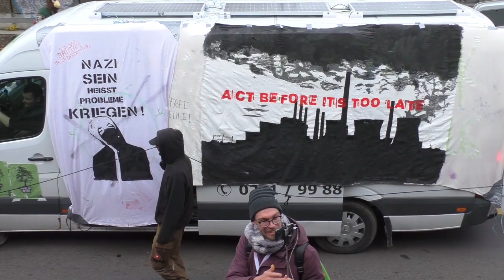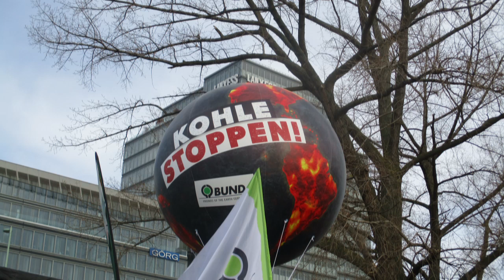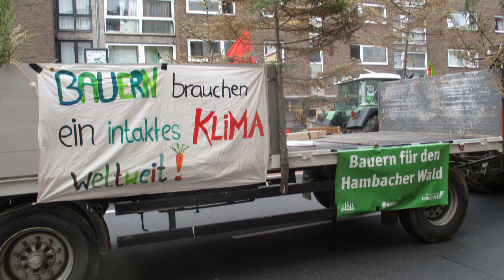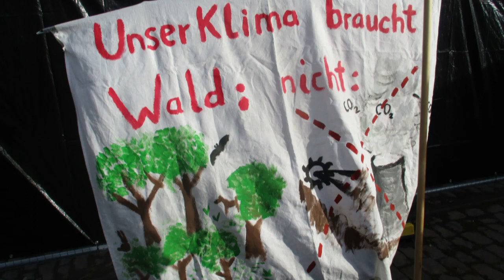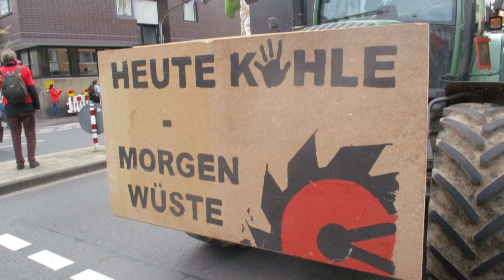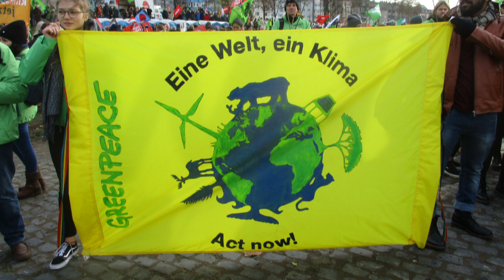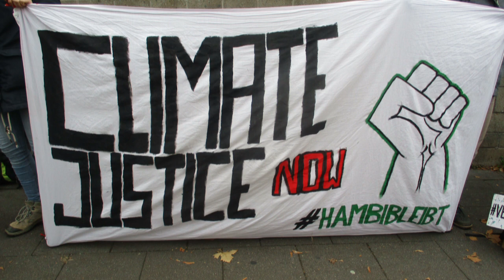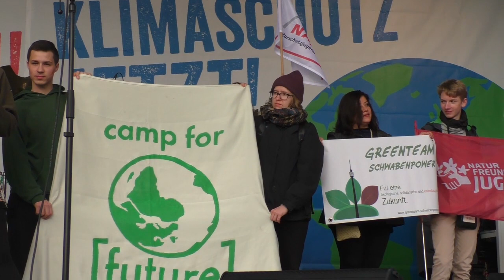Kohle stoppen - Klimaschutz jetzt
Im Vorfeld der internationalen Klimaschutzkonferenz der Vereinten Nationen in Katowice (COP24) demonstrierten am 1. Dezember 2018 insgesamt 36.000 Menschen in Berlin und in Köln für einen schnellen Ausstieg aus der Kohleverstromung und gegen die unverantwortliche Verschleppung der Energiewende durch die Bundesregierung zugunsten der in Nordrhein-Westfahlen und in Ostdeutschland (Lausitz, Leipziger Land) tätigen Braunkohle Konzerne. Bei der Demonstration in Köln stand diesbezüglich aus "naheliegenden" Gründen der Energie Konzern RWE und dessen politische Handlanger - allen voran die Herren Laschet (NRW, CDU, Regierungsminister) und Reul (NRW, CDU, Innenminister) - im Fokus, die im Rahmen der diesjährigen Auseinandersetzungen um den Braunkohletagebau Hambach und den Schutz der letzten Reste des Hambacher Forstes bundesweit für Schlagzeilen sorgten.

Mein Video zeigt einige der Redebeiträge aus der Auftakt- und der Abschluss-Kundgebung, sowie Impressionen vom Demonstrationszug von der Deutzer Werft, über die Deutzer Brücke, am Heumarkt vorbei durch Köln und zurück über die Brücke zur Deutzer Werft. In Köln beteiligten sich so viele Menschen an der Demonstration, dass die Spitze des Demonstrationszuges kurz vor der Deutzer Brücke warten musste, weil die Menschen am Ende des Zuges noch auf der Brücke unterwegs in Richtung Heumarkt waren.

In Köln zeigten 20.000 Menschen ihren zunehmenden Unmut gegenüber der Bundesregierung und den Klimakillern in den Führungsetagen von RWE, die daran festhalten Bäume zu fällen, wertvolles Ackerland zu vernichten, ganze Dörfer abzureißen und Menschen aus ihrer Heimat zu vertreiben, nur um der darunterliegenden Erde auch noch den letzten Krümel Braunkohle abzuringen und zu verbrennen und damit den Klimawandel immer weiter zu beschleunigen. Wenn wir dem nicht innerhalb kürzester Zeit Einhalt gebieten, dann wird aus der Klimakrise eine Klimakatastrophe werden, die sich mit technischen Mitteln nicht mehr rückgängig machen lassen wird.

Dass das "ewige Eis" in den Hochgebirgen und in den Polregionen unseres Planeten schneller schmilzt und die Prognosen bezüglich der Geschwindigkeit des Anstiegs des Meeresspiegels in immer kürzeren Abständen nach oben korrigiert werden müssen, ist ein Hinweis darauf, dass auch das inzwischen nach unten korrigierte, rechnerisch noch als sicher geltende Limit für den Anstieg der mittleren globalen Temperatur ("1,5 Grad Ziel") keinesfalls "ausgeschöpft" werden darf.

Der im Jahre 2007 veröffentliche IPCC-Klimareport ist damals auch von vielen Politikern als Weckruf verstanden worden. Sie haben seitdem viele schöne Sonntagsreden gehalten. Unternommen haben sie gegen den Klimawandel bisher aber nichts. Wären damals bereits international die entscheidenden Weichen gestellt worden, dann wären die notwendigen Maßnahmen für den Kampf gegen den Klimawandel weitaus weniger drastisch ausgefallen, als es jetzt der Fall sein wird. Aber damals wie auch heute noch waren und sind die gleichen alten Sprüche zu hören: "Das ist zu teuer."

Die Wahrheit ist, dass schon damals vielen Menschen klar war: Je länger wir damit warten, desto teurer wird der Kampf gegen die drohende Klimakatastrophe werden. Fakt ist auch: Wenn die Menschheit diesen Kampf verliert, dann wird die klimapolitische Untätigkeit und die Verschleppung des Ausstiegs aus der Kohleverstromung den kommenden Generationen einmal teuer zu stehen kommen.

Ich sehe das so:
Wir, die Menschen in den Industrienationen - die Generationen meiner Urgroßeltern, Großeltern, Eltern und auch noch meine Generation - haben die Welt mit der Freisetzung des in den fossilen Brennstoffen gebundenen Kohlenstoffs an den Rand der globalen Klimakatastrophe gebracht. Deshalb sind insbesondere wir in der Pflicht, alles dafür zu unternehmen, dass der Anstieg der mittleren globalen Temperatur unterhalb der "plus 1,5°C Marke" stabilisiert wird. Statt zurückzugehen, sind die weltweiten jährlichen CO2-Emissionen seit 2007 jedoch weiterhin rapide angestiegen. In nicht einmal mehr zwei Jahren wird die größte rechnerisch noch tolerierbare Konzentration an klimarelevanten Gasen in der Atmosphäre erreicht sein. Ab 2021 müssen die jährlichen Emissionen drastisch sinken - insbesondere in China und in den USA, aber auch bei uns in der Europäischen Union und in Deutschland.

Die Zeit läuft ab.

Deshalb:
Kohleausstieg jetzt!

© Musik/Music